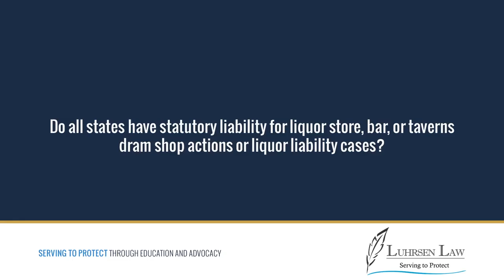Do all states have statutory liability for liquor store, bar, or taverns dram shop actions or liquor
So what's the law for alcohol-related incidents, what lawyers call liquor liability law? Well, it varies from state to state. Every state has a legal structure that deals with liability for bars, restaurants, tavern owners, that kind of thing. It varies from state to state. The states that are most lenient on bars and restaurants, what everybody calls the hospitality industry? Florida. Why? Because tourists come here and we want them to keep coming here. Nevada. Why? Because what's in Nevada? Las Vegas. Louisiana. Why? Because what's in Louisiana except New Orleans? So the laws vary from state to state. Every state has their own legal structure. The three that I just mentioned, those are the ones that are the most lenient on bars.